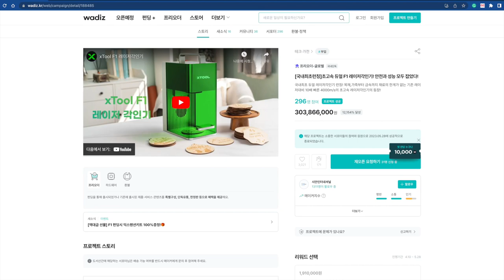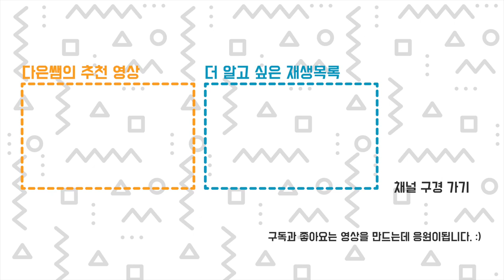xTool F1 각인기1: 레이저 각인기 어때요? 마음에 드나요?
제품만 지원 받았습니다. XTool 회사의 F1 레이저 각인기 10w 다이오 레이저(파랑), 2w 적외선 레이저 (빨강)를 사용합니다. 컴팩트한 제품도 좋지만 든든한 집진기도 같이 연결해서 사용할 수 있어 더 좋네요. 작은 공방이나 개인 작업 하는 분들께 안성 맞춤일 것 같아요. 물론 속도도 빨라요. 자세한 사용 방법 소개 영상은 다음 편을 참고하세요.